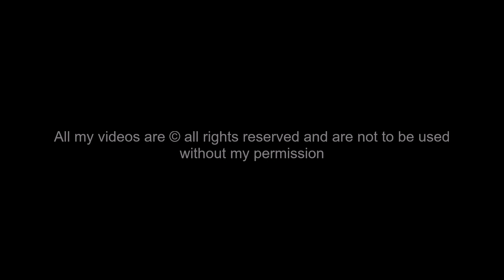A Fauna Selvagem Agosto 2024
Date recording : August 2024
Video resolution : Full HD 1080P & 2K & 2.7K  30-60FPS

Aparelho de observação da vida Selvagem (Armadilhas fotográficas)
Equipamento utilizado (Câmaras de rasto) para este vídeo :

■ Campark TC06
■ Campark TC22
■ Campark T100
■ Ceyomur CY70
■ Ceyomur CY95
■ Coolife H881 Plus

A armadilha fotográfica! Um acessório muito útil na fotografia de vida selvagem.
A armadilha fotográfica é uma caixa impermeável e totalmente autónoma que lhe permite tirar fotografias e gravar vídeos ao detetar movimento à sua frente, seja de dia ou de noite, graças aos seus LEDs infravermelhos. É portanto um acessório muito útil na fotografia de vida selvagem, pois permite-nos monitorizar uma área de prospecção 24 horas por dia, 7 dias por semana e assim saber se por ali passam animais e principalmente a que horas.

Filmed & Edited by Jorge Nunes